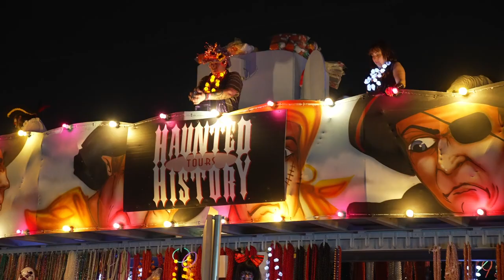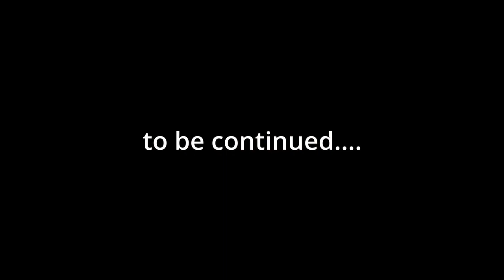Judith Owen FFS! A Fischbach Halloween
FFS! Putting a spell on you with this Halloween special from America’s most haunted city - New Orleans, with highlights from the first parade (‘Krewe de Boo’), and in conversation with long-time friend and music collaborator John Fischbach!!! J 👻